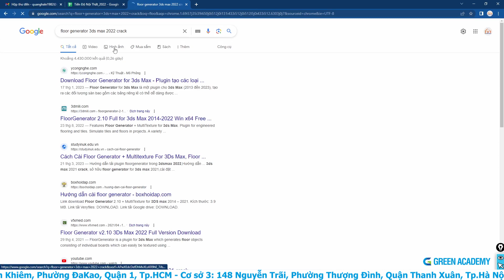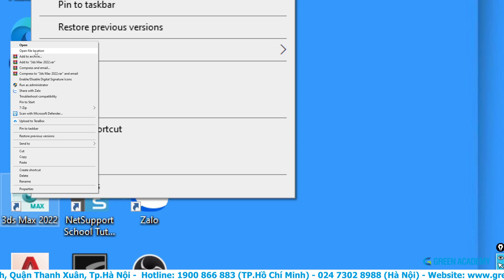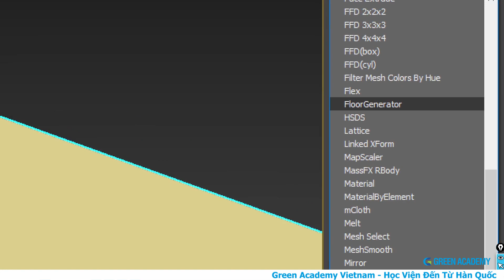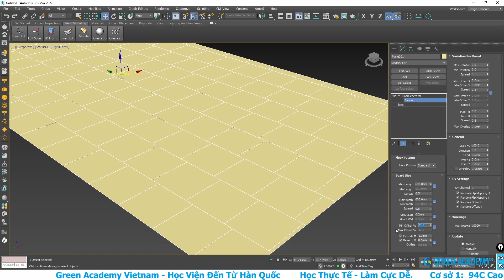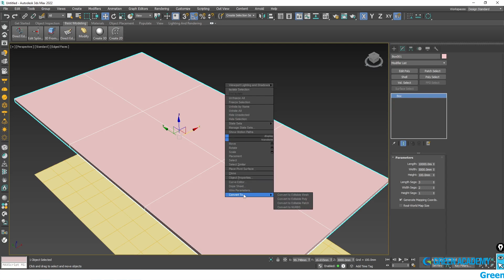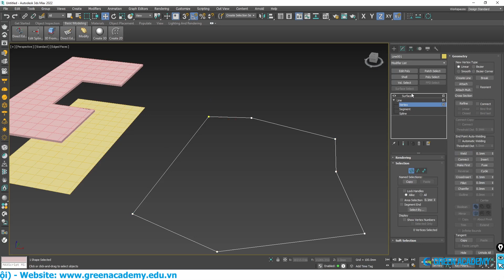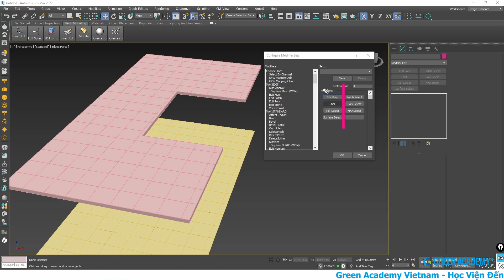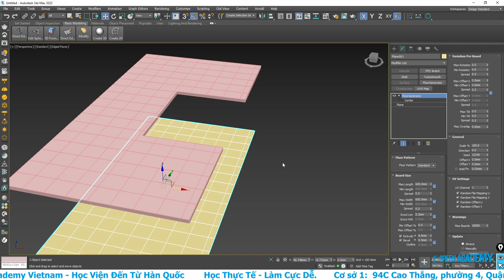3Ds MAX - BÀI 17 - CÁCH VẼ SÀN NHÀ PRO BẰNG FLOOR GENERATOR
Ứng dụng Floor Generator vào vẽ sàn nhà pro:
0:00 Intro
0:34 Giới thiệu Plugin Floorgenerator
2:33 Hướng dẫn cài plugin
4:29 Hướng dẫn vẽ sàn nhà bằng Plugin
10:15 Vẽ sàn lầu hai và một số lưu ý khi sử dụng plugin
15:57 Cách setup Brush buttons
 ➖ Cơ sở 2: 31/2 Nguyễn Bỉnh Khiêm, Phường ĐaKao, Quận 1, Tp.HCM